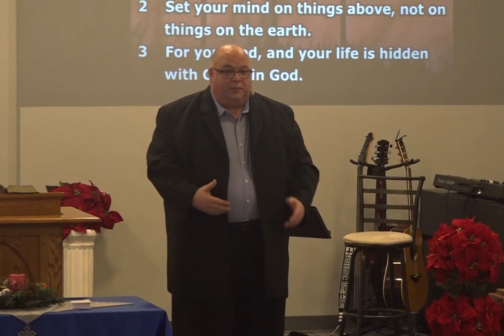LESS OF ME